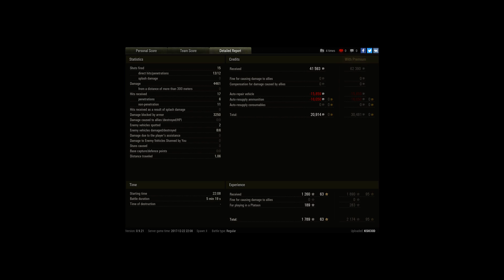E75 master battle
Player: KSICOD [3PK]